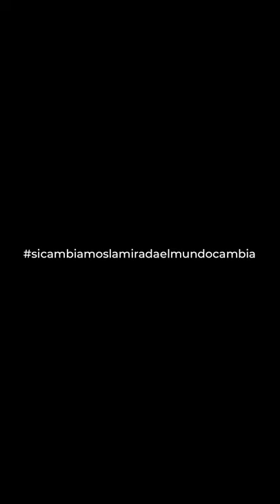En vivo hablando con Jorgelina Albano. Patricia Furlong - Alabadas